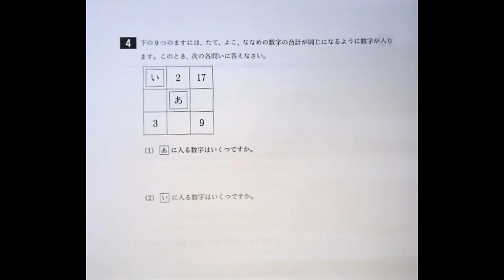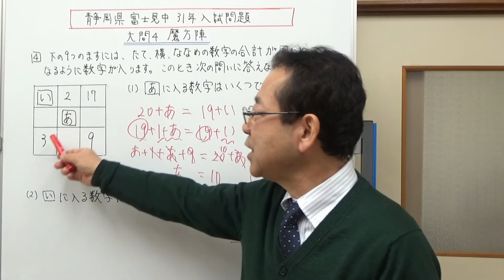静岡県富士見中31年入試 大問4 魔方陣